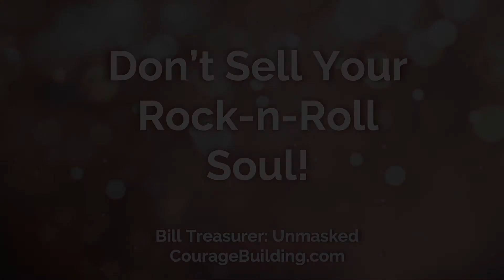Don't Sell Your Rock 'n Roll Soul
We start out our careers with a lot of rebellion — we want to overthrow the establishment. But as time goes on, we may lose some of this entrepreneurial spirit. Bill says loud and proud, "Don't sell your rock 'n roll soul!"